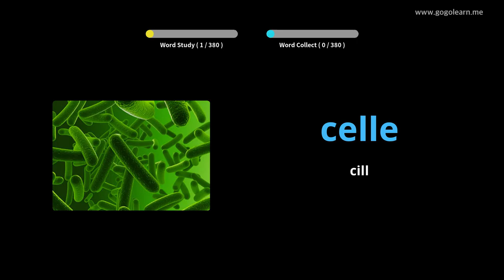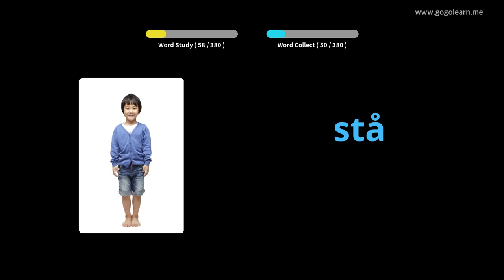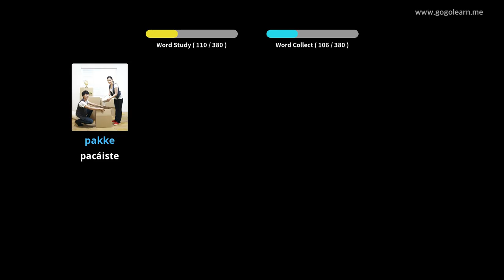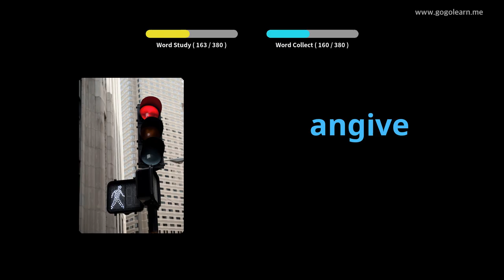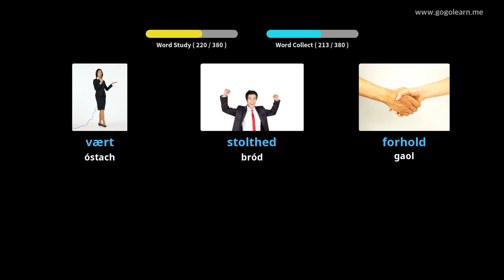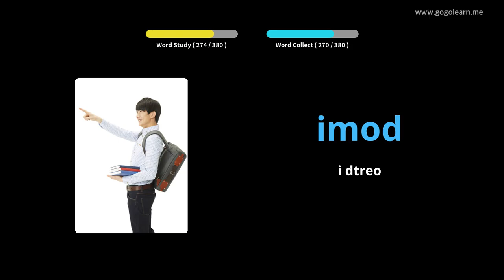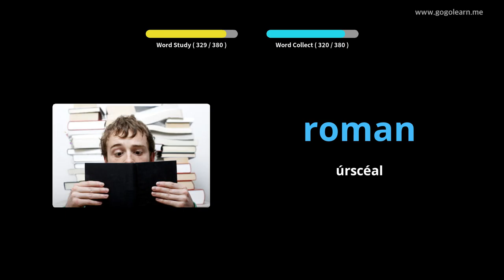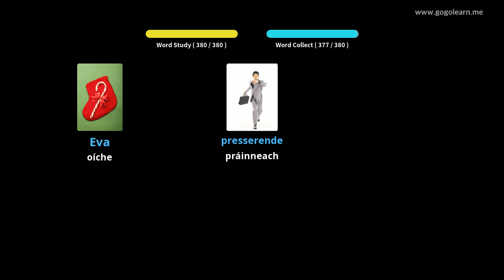Meánscoil Stór Focal na Danmhairge 3 |Golearn